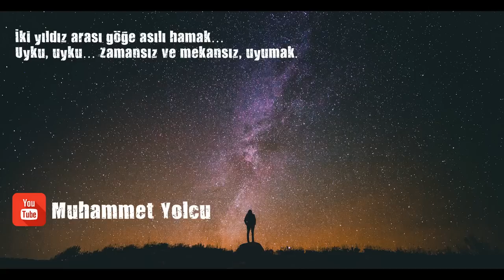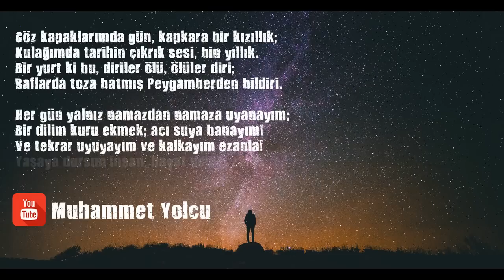UYUMAK İSTİYORUM ŞİİRİ - NECİP FAZIL KISAKÜREK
YENİ KANAL DUYURUSU!!!

İki yıldız arası göğe asılı hamak…
Uyku, uyku… Zamansız ve mekansız, uyumak.
Uyumak istiyorum; başım bir cenk meydanı;
Harfsiz ve kelimesiz düşünmek Yaradanı.
İlgisizlik, herşeyden kesilmiş ilgisizlik;
Bilmeyiş ki, en büyük ilme denk bilgisizlik.
Usandım boş yere hep gitmeler, gelmelerden;
Bırakın uyuyayım, yandım kelimelerden!

Göz kapaklarımda gün, kapkara bir kızıllık;
Kulağımda tarihin çıkrık sesi, bin yıllık.
Bir yurt ki bu, diriler ölü, ölüler diri;
Raflarda toza batmış Peygamberden bildiri.
Her gün yalnız namazdan namaza uyanayım;
Bir dilim kuru ekmek; acı suya banayım!
Ve tekrar uyuyayım ve kalkayım ezanla!
Yaşaya dursun insan, hayat dediği zanla…

Seslendiren:Muhammet Yolcu